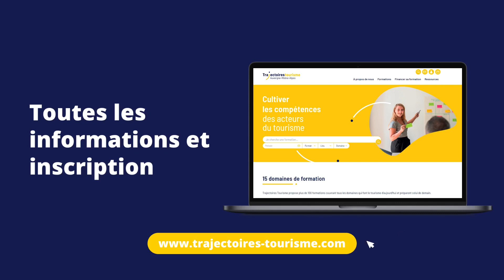Formation certifiante 🎓 La culture Design dans vos projets touristiques et votre organisation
Depuis plusieurs années, nous ne parlons plus de produit ni de service mais de véritable expérience touristique. Le client, qu’il soit étranger ou local au territoire, est de plus en plus à la recherche d’expérience inoubliable.
Pour offrir une vraie expérience à ses clients, il faut réinventer ses services, placer l'humain au coeur de sa stratégie et concevoir des produits qui répondent aux besoins et attentes des utilisateurs finaux. Et pour ça, l'approche Design s'avère être incontournable !

Expérimentez la démarche et les outils et améliorez votre efficacité collective grâce à notre formation certifiante 🎓« La culture Design dans vos projets touristiques et votre organisation », finançable avec le CPF.

Trajectoires Tourisme c’est l’organisme de formations pour les professionnels du tourisme, des loisirs et de la culture en Auvergne-Rhône-Alpes.
💻 Dernières tendances dans le tourisme, les évolutions métiers et les compétences à développer…suivez-nous pour ne rien manquer :